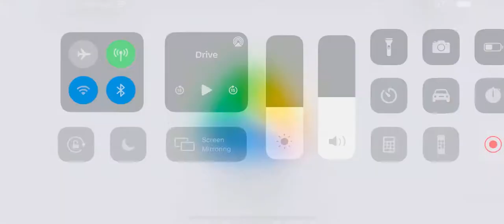Dji Clifty falls footage.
Here is some footage from my dji flight at Clifty Falls.